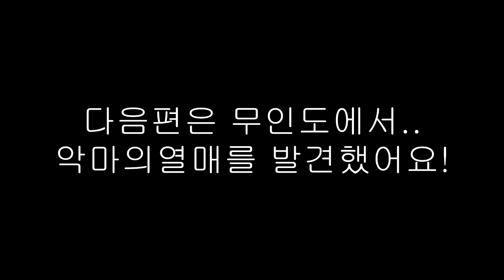잉여맨 가족상황극 | '🌊바닷물은 너무짜!! 무인도에서 살아남기'[무인도*2편] | 갈증모드 | 마인크래프트 Minecraft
'무인도에 갇힌 잉여맨 가족들 바닷물을 먹을수 없다고!!?'